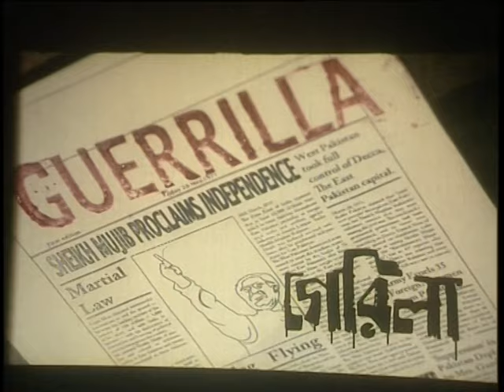GUERRILLA. A film by NASIR UDDIN YOUSUFF.MPG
`Guerrilla : The Story'

The canvas of Guerrilla, our cine venture, encompasses the blood-spattered War of Liberation, sacrificial fight for freedom in 1971, Our history is the key witness to the truth that irrespective of cast and creed, irrespective of religious differences, people from all shades and walks of life, all classes of our social milieu with no gender discrimination, did join the glorious War of Liberation.